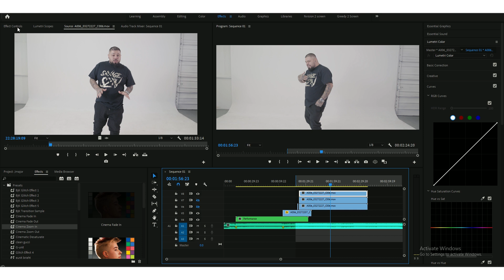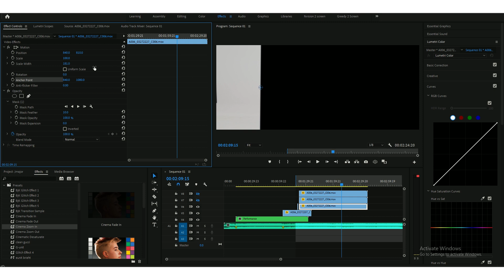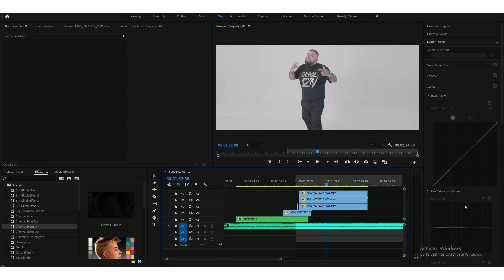How to extend a backdrop in Premiere Pro in 5 minutes!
For most of our clients, renting out a huge production studio isnt in the budget.  So how do we stretch out the white wall/ green screen/ backdrop to fill the whole screen without, zooming and cropping?

At last, a simple solution for your visuals! this can be used in any editing system

transcript

yo what's up everybody it's uh eric with envision films just gonna do a quick little tutorial for y'all real quick on how i uh stretch this kind of background right here um you know you shoot on a white a short white wall and you want to extend that backdrop to get a full look something similar to that and um you know we're just going to clean that up so what we're going to do is we're going to start out by you know getting your clip ready just hold alt and duplicate this clip right here and then we're going to go ahead and hold out and duplicate it again so we should have three total ones right here we're gonna do is we're just gonna shut off the bottom ones all right so if we shot that top like that all right so what we're gonna do is we're gonna make a uh come over here to the effects controls get a mask and we're gonna draw just enough area around the talent um to where you know he's still in the box so right here he's a little out of it so we know we got to come out a little bit wider so just going to come out a little bit wider on this side

i saw a hand come off here

so i'm just going to extend it out just to be safe

and from here we're just going to keep the feather and everything else like that so now what we're going to do is we're going to turn off this top one then we're going to come right here to the next layer and we're going to work on this side right here so we're going to grab this pen tool we're going to come as close as we can to the end of that section right here that's empty and we're gonna come as close as we can to the talent without touching his hand or exposing any part of his hand so we want to just keep it like that i'm on a tripod so it's a little easier for me um this is definitely you know best use if you have a tripod so after we do that we're going to go ahead and come up here to the anchor point now we want to get this right here this line to right here in the center of the clip so we're just going to drag it over until we get right there in the center then we're going to copy this position and we're going to paste it up here press enter and it's going to kick it back to where it's supposed to be and from there we're going to undo uncheck this uniform scale and we're going to change the width boom check this out

see ooh clean all right and for that next one we're going to do the same thing turn them off you have to turn them off if you don't feel like it i just prefer it just helps me focus on one so same thing again i like to ride the the curve of what we're doing just to keep it that nice curve all the way around it's not such a squarey look um so from there again click on a anchor point we're going to drag that over to the middle and boom we're gonna grab that number put it right here and then uncheck and expand out now you can come up here you can find out what was messy so with this one this is the easy fix just grab the mask from the top solo the solo one and it was right here so with that we had that gap right there from the last clip so just drag it over a little bit and go to full screen

the good thing about this is if your camera moves a little bit it should follow at least for the most part that same camera angle all it is is just stretched and zoomed in a little bit so um yeah that was a quick little tutorial on um how to extend that white wall on your short shots so uh again eric with envision films man like subscribe check me out on instagram um my instagram name on there is at mr nv45 all right